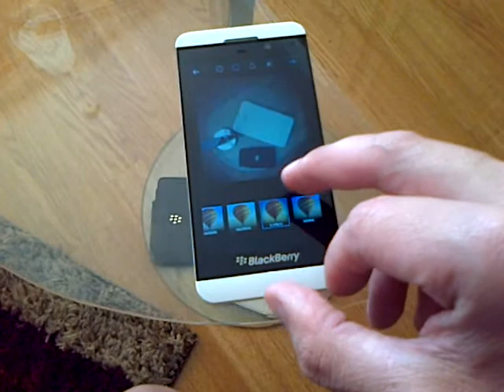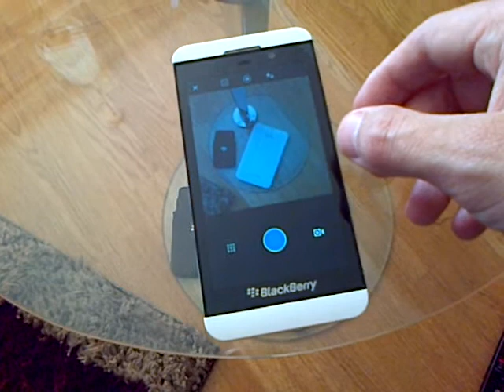Blackberry Z10 instagram cam n vid on new ui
Quick demo of cam on instagram